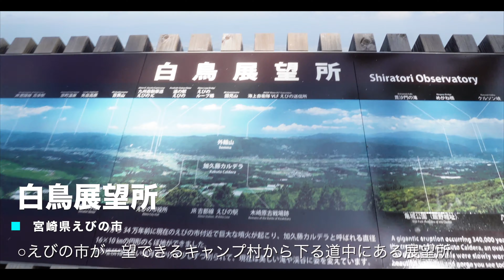【夫婦キャンプ】週末キャンプ旅次なる目的地へ出発〜2泊3日キャンプ旅②〜【九州キャンプ】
こんばんは！
皆様、ご視聴いただきありがとうございます！

私たちは、宮崎県在住の20代後半夫婦です。
夫婦ののんびりとしたキャンプ風景や、車中泊旅の様子をお届けしております😊
宮崎県・九州の魅力を発信していきたいと思っています。
今は、日本一周バンライフを計画中です🚌

動画の概要欄では、動画のあらすじやキャンプ場の個人的な感想・次回動画更新日のお知らせなどを記載しております。
Instagramのリンクやチャンネルのリンクも貼っておりますので、ぜひチェックしてみて下さいね♪
⚠️stand.fmにてラジオ配信中！
10分〜20分程度で、私たちの日常やキャンプなどについてまったり話しておりますので、ぜひ通勤中や作業中などに聴いてみて下さい😊
リンクは1番下にあります↓

夫初登場！！

🚐ご報告🚐
日本一周の相棒となるハイエースを購入しました✨
現在車中泊使用にDIY中…
DIY動画は12月頃〜公開予定です🍀
どんなハイエースになるか、お楽しみに❣️

今回は、2泊3日キャンプ旅2日目です🏕
朝日を拝んで、ゆっくりクロワッサンとコーヒーを
楽しみながらまったりタイムを楽しみました☕️
チェックアウトが10時だったので、早い者勝ちのリヤカーをゲットして片付けして、、、
ゆっくりしたのはほんの少しでした😂
その後は次のキャンプ場へ！✨

《キャンプ場》
えびの高原キャンプ村
📍宮崎県えびの市
⏰IN:14:00　OUT:10:00
🔨芝/砂
💰入村料　310円
🚘乗り入れ不可
🚿200円10分
♨️キャンプ場内に大浴場付き温泉・家族風呂あり
　　徒歩10分ほどのホテル内に温泉あり
　　温泉は1人800円
📞電話予約のみ
⚠️営業期間⚠️
　　4月1日〜10月31日
　　12月20日〜翌年1月10日

標高1200ｍに位置する、松林の中にあるキャンプ場です。
キャンプ場は広々としており、サイトが山が見える
Cサイト、林間の中で静かにキャンプを楽しめるBサイトがあります。
私たちはBサイトに宿泊しました⛺️
ケビンもあるので、テントがなくても安心です😌
敷地内に温泉があって、歩いて行ける距離にあるので
移動しなくていいからいいですよね☺️
コインシャワーも安くて長く使えます！
標高が高いので、夏は涼しく、夜は冷えるので
今からの季節はしっかり防寒対策をしておくと良いと思いました♪

次回の更新日は、
【  10月15日(土) 19:00 】です！
お楽しみに！

Instagramで公開日にはお知らせをしていますので、
随時チェックをお願いします😌

動画を見られた方はぜひ

通知設定もお忘れなく🔔

▼ご登録がお済みでない方はぜひこちらからお願いします▼
夫婦のキャンプ風景を動画にアップしています。

キャンプ場で撮った写真や、動画公開のお知らせをチェックできます←

無料アプリです🎶
Google Play ・Apple Storeからダウンロード可能です。
※アプリをダウンロードしなくても、URLからご視聴いただけます。PCでもご視聴可能です♪
『てらラジ』で検索をお願いします↓

毎週月曜日・水曜日・金曜日配信中！
毎週日曜日はLIVE配信をしています🌱

私たちの日常やキャンプについてなど、宮崎弁でまったりお話ししています。
こちらでもたくさんのコメント・お便りお待ちしています！💌